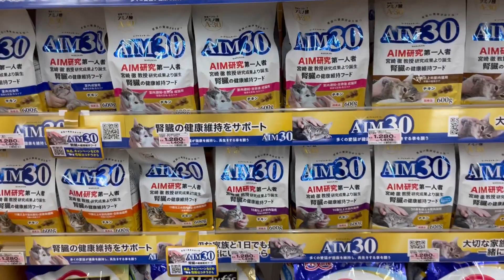1番に食い付くキャットフードはどれか！？子猫用から成猫用にご飯を切り替えるので、あめちゃんに選んでもらいました！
先月1歳になったあめちゃん。
買い溜めていた子猫用キャットフードがなくなるので、
成猫用キャットフードに切り替えることに。
たくさん種類があってとても決められないので、
どれにするかをあめちゃんに選んでもらいました！

今回候補に上がったのは、
Sheba DUO 成猫用
Mont Petit
AIM30
の3種類です！

2021年8月、大雨の降る大阪にて。
あめちゃんは道路のすみっこで大粒の雨に打たれ、びしょびしょになって震えていました。
それでもにゃあにゃあと大きな声で鳴いて一生懸命お母さんを呼んでいるようでした。
周囲に親兄弟は見つからず、保護することに。
温めてあげると安心したみたいでスヤスヤと眠りにつきました。
その後病院へ連れていくと特に怪我もなく元気で、推定生後3週間程度とのことで、体重はわずか280gでした。

はじめは先住犬の介護があることなど色々な懸念があり、その命の重さから簡単に我が家でお迎えことは決意できず、里親さんを募集していました。
しかしあめちゃんと一緒に暮らしていくなかであめちゃんへの愛情はどんどん膨らんでいくばかりでした。
また1番の懸念であった老犬はあめちゃんに触発されたのか、食欲を取り戻したり二人仲良く触れ合ったりする様子が見られるようになりました。
そして家族会議を何度も重ねた結果、あめちゃんを正式に我が家でお迎えし、ずっと一緒に暮らしていくことを決めました。

YouTube上のコメントやTwitterのリプライ、DMなどいつも応援ありがとうございます！
コメントは1つ1つ読んで後でまとめて反応するタイプです🙇‍♀️

■あめちゃんプロフィール
・女の子
・2021年夏生まれ
・発見時推定生後3週間、体重280g
・甘えん坊、好奇心旺盛、食欲旺盛
・コタツがお気に入り
・人間好き、先住犬のもこちゃん好き

■もこちゃんプロフィール
・女の子
・羊カットのトイプードル（マルチーズっぽい）
・何事にも動じない、ボス気質、甘えん坊
・重度の肝臓癌と呼吸器疾患があるため健康管理に専念中

BitStarアカデミー 落ち猫あめちゃん担当者宛

■プレゼントの送付先ができました。
※お手紙は送ることができませんのでご注意ください。

It was a rainy afternoon when we found Amechain in the street shivering in a puddle and crying out for help.
She was a baby stray cat, but had either been dropped off by her mother or had become separated from her.
We took her in and named her "Amechan”.
In this channel, we will show you Ame's life with poodle Moco.
We read all the comments on YouTube, tweets and DMs on Twitter one by one!

[Ame]
Girl
Born in the summer of 2021
Estimated to be 3 weeks old at the time of discovery, weighing 280g.
Spoiled and naughty kitten with a big appetite.
Loves us and Moco

[Moco]
Girl
Small poodle with a sheep cut (looks like Maltese)
She is 15 years old and was born in 2006.
She is a bossy but sweet dog who is unfazed by anything.
She has severe liver cancer and respiratory disease, but looks very healthy.

We belongs to BitStar Academy.